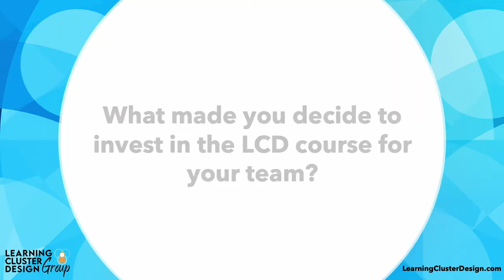Juliann Brown, SVP at Geisinger, & Investing in a Team Approach to LCD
Juliann Brown sent members of her team to the Fundamentals of LCD Course. This video talks about the outcomes and the experience.
We post new videos to help teach the LCD model and share modern learning case studies.

The only learning design model for designing and delivering multiple learning assets to drive change on the job.

✅ The LCD Practicum course has an over 70% NPS score and produces a learning cluster you can take back to work.
✅ Our 2-day virtual Intro course launches individuals and teams on their journey with LCD